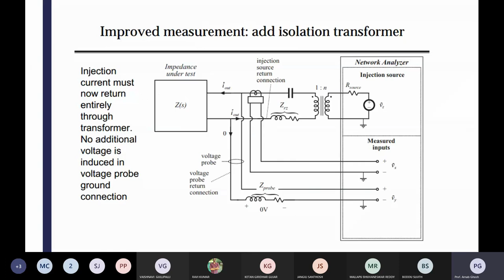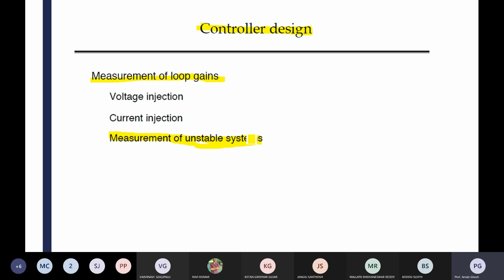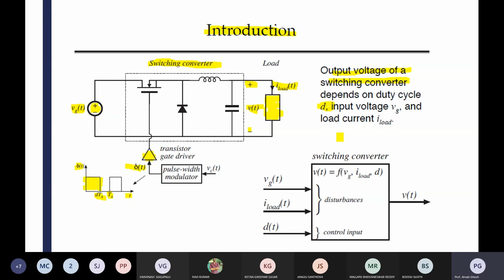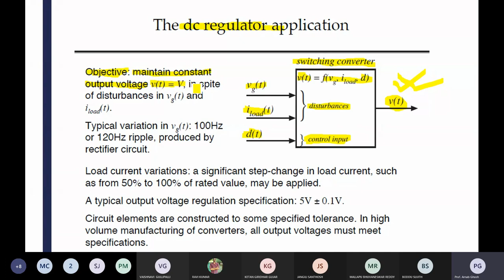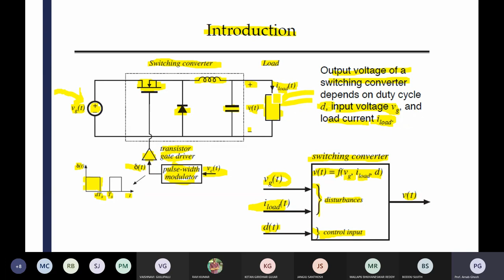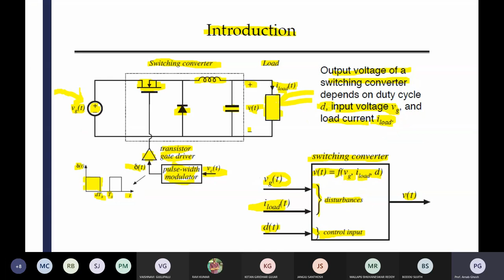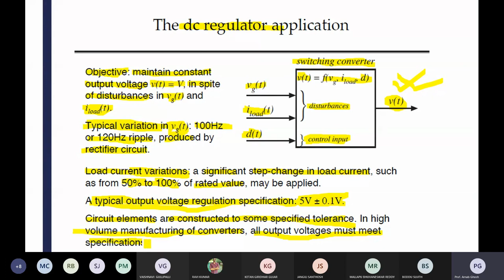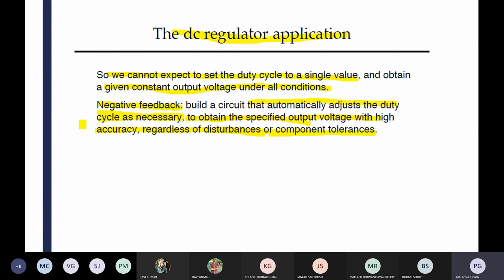Lecture 22: Controller Design - Switched Mode Power Conversion (Electrical Engineering Online)